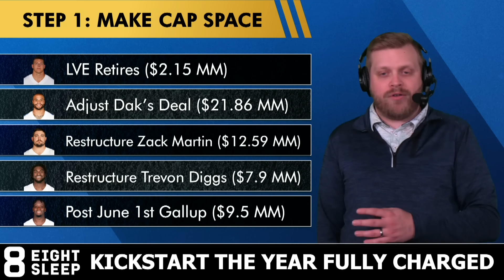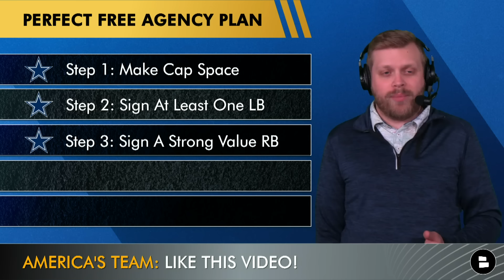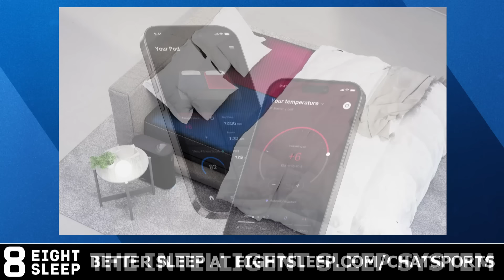Dallas Cowboys PERFECT Plan For 2024 NFL Free Agency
Step 1: Make Cap Space
Step 2: Sign At Least One LB
Step 3: Sign A Strong Value RB
Step 4: Keep Johnathan Hankins
Step 5: Sign Denico Autry
Step 6: Bring Back Stephon Gilmore
Step 7: Sign Mitch Morse
Step 8: Find Left Side Help
Step 9: Bring Back Cedrick Wilson
Step 10: Steal a Safety

Today's Cowboys Report audience questions:
- Pick a GM: Type ‘JB’ for Jones Boys or ‘TD’ for Tom Downey
- ༼ つ ◕_◕ ༽つ Who are we sending the energy for this year?
- Biggest need for the Cowboys?
- Grade my Free Agency Plan: A, B, C, D or F!

The Cowboys are currently about $10 million over the NFL salary cap. It’s very easy to free up around $35 million in space without even touching a CeeDee Lamb extension or Terence Steele’s deal, while having enough money to pay their 2024 NFL Draft Class:
- LVE Retires ($2.15 MM)
- Adjust Dak’s Deal ($21.86 MM)
- Restructure Zack Martin ($12.59 MM) - Cowboys News after filming: this has now been done
- Restructure Trevon Diggs ($7.9 MM)
- Post June 1st Gallup ($9.5 MM)

Cowboys Free Agent targets mentioned on today’s show:
- Justin Simmons (S, Broncos)
- Jordan Whitehead (S, Jets)
- Jordan Poyer (S, Bills)
- Micah Hyde (S, Bills)
- Darnell Savage (S, Packers)
- Chauncey Gardner-Johnson (S, Lions)
- Ced Wilson (WR, Dolphins)
- Graham Glasgow (OL, Lions)
- Yosh Nijman (OT, Packers)
- George Fant (OT, Texans)
- Kendall Lamm (OT, Dolphins)
- Saahdiq Charles (OL, Commanders)
- Mitch Morse (C, Bills)
- Denico Autry (DL, Titans)
- Tony Pollard (RB, Cowboys)
- Devin Singletary (RB, Texans)
- James Conner (RB, Cardinals)
- Zack Moss (RB, Colts)
- Gus Edwards (RB, Ravens)
- Johnathan Hankins (DT, Cowboys)
- Stephon Gilmore (CB, Cowboys)
- Eric Kendricks (LB, Chargers)
- Azeez Al-Shaair (LB, Titans)
- Josey Jewell (LB, Broncos)
- Jordyn Brooks (LB, Seahawks)
- Frankie Luvu (LB, Panthers)

Share today's Cowboys Report episode on Facebook!

2024 NFL Draft coverage will be on the Chat Sports YouTube channel. Sub for all the latest NFL rumors right

- Cowboys Trade Rumors: Top 8 Candidates To Deal Away Ft Michael Gallup, Sam Williams & Trey Lance